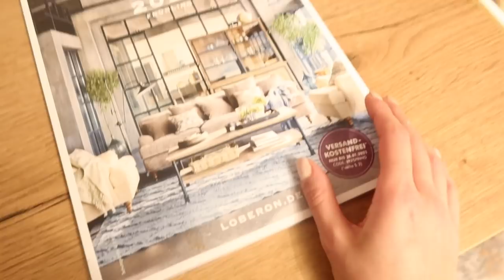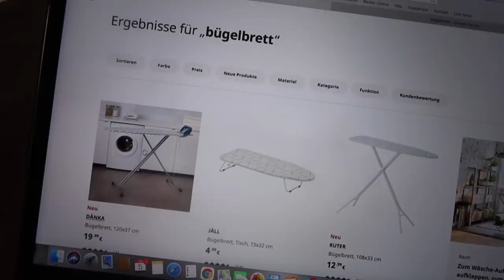H&M HAUL UND MEINE WEIHNACHTSGESCHENKE I VLOG I TamTam Beauty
tamtamsisters, mein allererstes Video im Jahr 2021 ist online! Ich hoffe ihr hattet wunderschöne Feiertage und einen super Start in das neue Jahr. Liebe ❤️ Tara

● ERWÄHNTE PRODUKTE:

Burberry Mantel
Doc Martens
Blaue Bluse
Beige Lederhose
Mütze ausverkauft, ähnlich
ACDC Shirt

Tara

'PR Samples.